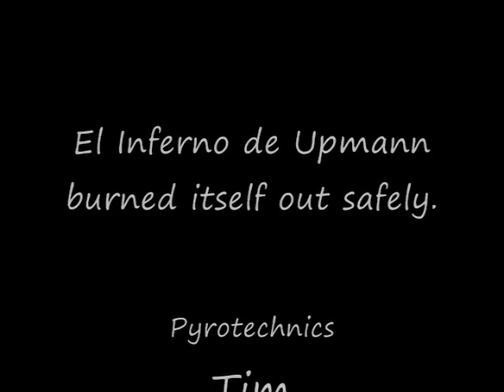El Inferno de Upmann 2000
Bonfire on an island, will be of little interest to anyone who wasn't there. There is a lot of nervous laughter here. If you're alone on an island and the island burns down, everybody knows who burned the island down. Luckily it had rained all day.